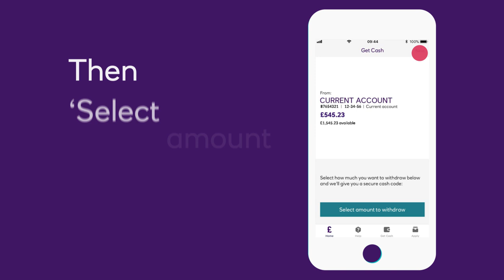How to withdraw cash from an ATM without your card using your NatWest app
What is Get Cash? This step-by-step guide explains how NatWest customers can get cash out through a cash machine using just their mobile phone. Whether you forgot your card or your PIN, Get Cash generates codes to put your money in your hand, all accessed through the NatWest app.